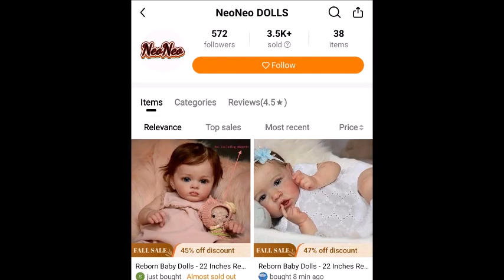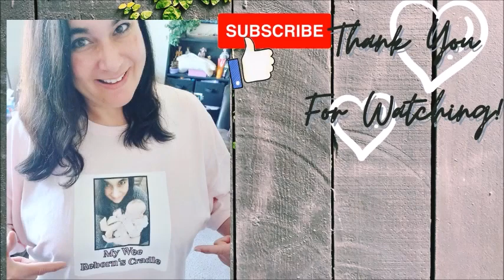🇨🇦 🍁Blanket Reveal of TOBIAH REPLICA from Temu! 😱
Song during this video:
Artist: TheFatRat
Original song: